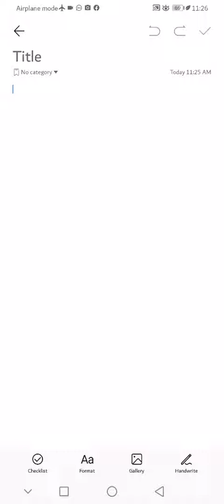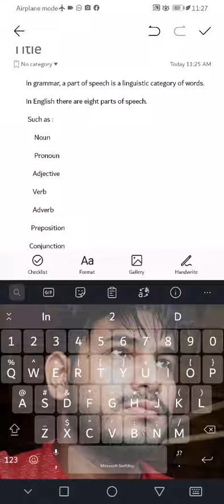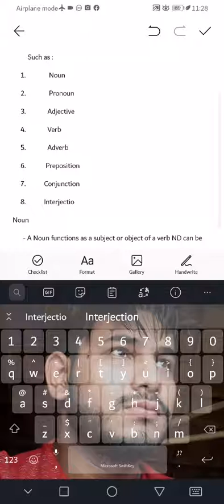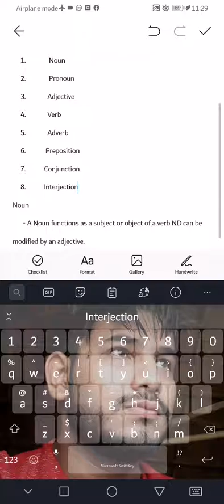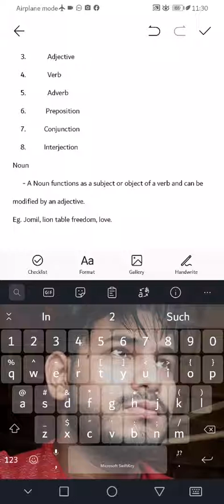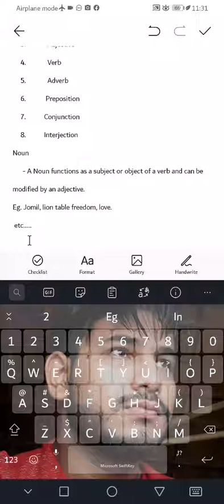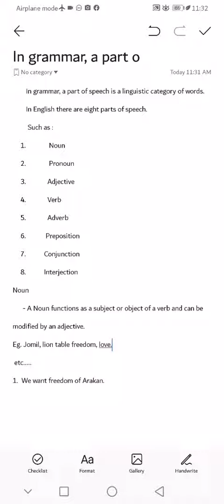Basic_English_Grammar part 2 Eight part of speech in Rohingya y RLC